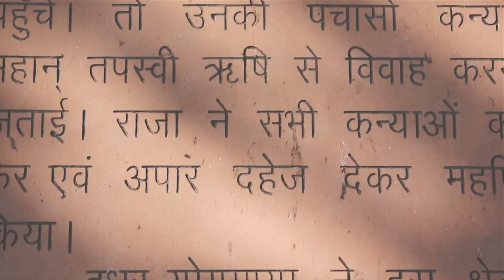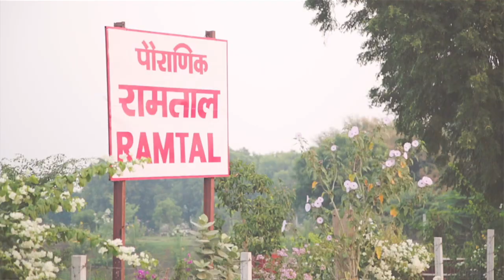India Vrindavan Kartik Parikrama with Indradyumna Swami - visiting Ram Ral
RAM TAAL KUND, SUNRAKH (VRINDAVAN)

History & Legends of Ramtal
This ancient site is supposed to be more than 2000 years old as during the excavation of silt from the kund we could recover ancient bricks used during this period. The local ASI experts have confirmed this and have congratulated the Foundation's team on the historic efforts in restoring this site.

Ramtal is the place where Saubhari Rishi performed austerities for 1,000 years during Satyuga. He also did Yagya on the request of the then Ayodhya King Mandhata, to fight long drought in the region by pleasing the Rain God Indra.

Saubhari Rishi also provided shelter to many species of snakes in order to protect them from Garuda, the ride of Lord Vishnu. He also used to feed fish in Yamuna River, which used to flow by the Ramtal then. This also justifies using steel in Ramtal's foundation so as to protect it against leaching from Yamuna water. It further makes Ramtal a unique site so far discovered anywhere else in India.